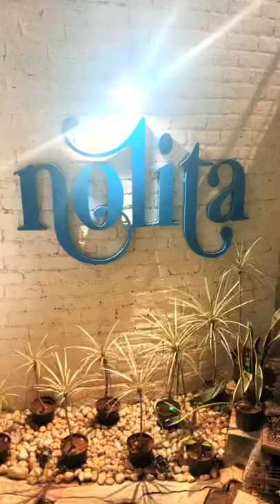Nolita Pizza , Chennai.